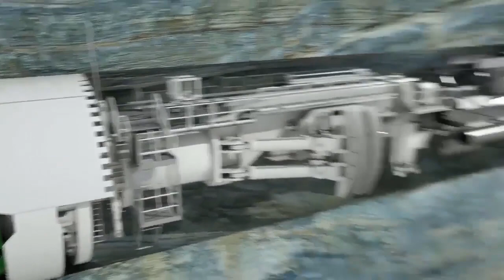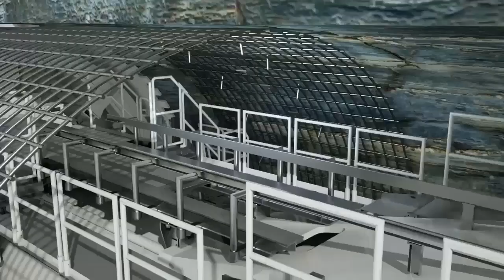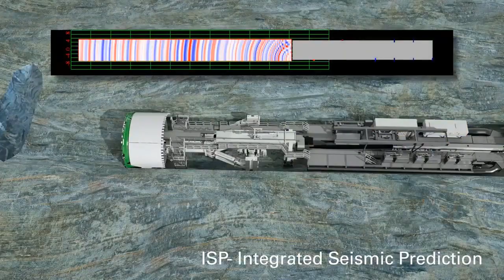ماكينات ضخمة لحفر الانفاق بتقنية عالية